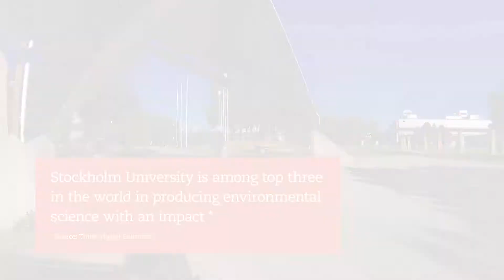Master's in sustainability science 2018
Study at Stockholm Resilience Centre.